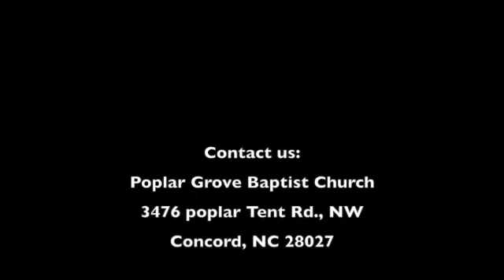July 23 SD 480p